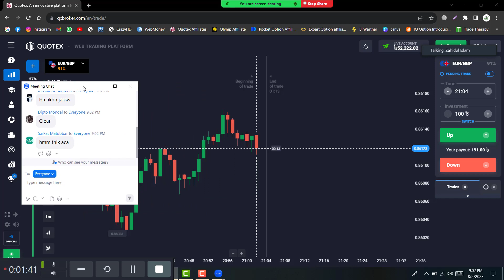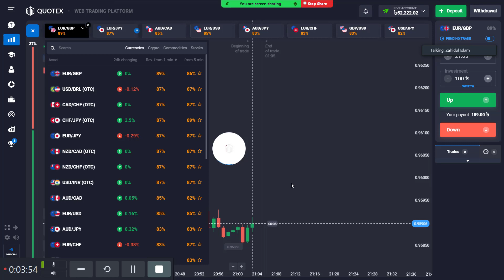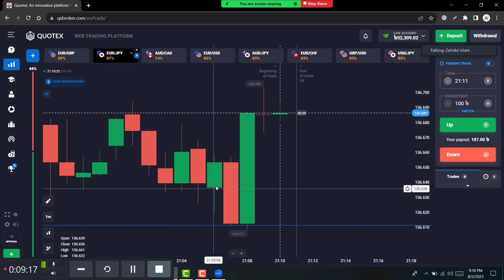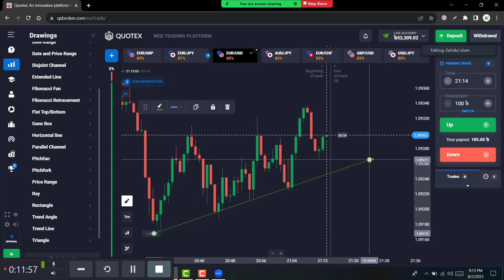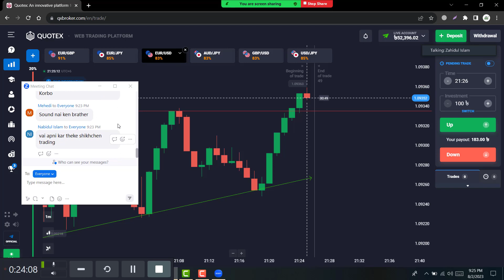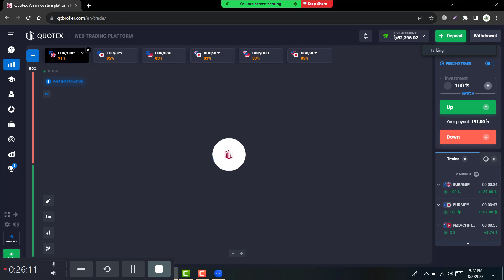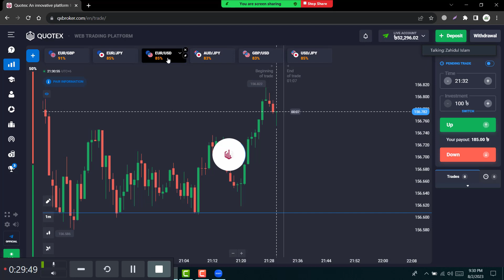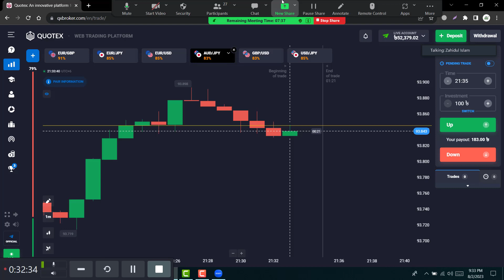Winning Strategies: Master Price Action Trading & Binary Options Logic | The Trade Therapy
💹আপনি যদি (BINARY-FOREX-CRYPTO-STOCK-GOLD-COMMODITY) এর প্রাইস একশন ট্রেডিং-ইনভেস্টিং শিখে ক্যারিয়ার গড়তে চান।

VIDEO DESCRIPTION:
ফরেক্স, বাইনারি অপশন, ক্রিপ্টো, স্টক, গোল্ড এবং অন্যান্য ফিন্যান্সিয়াল মার্কেট সম্পর্কে আরও জানতে এবং আপনার ট্রেডিং দক্ষতা বাড়াতে আমাদের চ্যানেলের অন্যান্য ভিডিওগুলো দেখুন!  🚀🔥

✅In this channel, we upload videos on  FOREX-CRYPTO-STOCK-GOLD-COMMODITY-BINARY Options Strategy & Also Upload Video On Trading strategy, Trading Free course, FOREX-CRYPTO-STOCK-GOLD-COMMODITY-BINARY Account Opening-Deposit Withdrawal, Secret of Real Market, forex trading, Stock trading. crypto trading, scalping, day trading, swing trading, position trading, binary options trading, short-term and long-term investments, and more.

🔞RISK WARNING: Trading foreign exchange on margin carries a high level of risk, and may not be suitable for all investors. The high degree of leverage can work against you as well as for you. Before deciding to trade foreign exchange you should carefully consider your investment objectives, level of experience, and risk appetite. The possibility exists that you could sustain a loss of some or all of your initial investment and therefore you should not invest money that you cannot afford to lose. You should be aware of all the risks associated with foreign exchange trading, and seek advice from an independent financial advisor if you have any doubts.